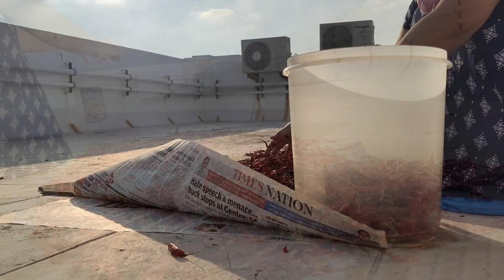A quick kitchen cleaning | Making custard-filled puff pastry| Glimpse of my productive day | Mimosa🌹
Hello friends
Check out how my quick kitchen cleaning ended up.
I made some light crisp custard-filled puff pastry.
End of the day I did the best I can
Hope you guys will relax and enjoy watching this silent vlog

Mimosa🌹